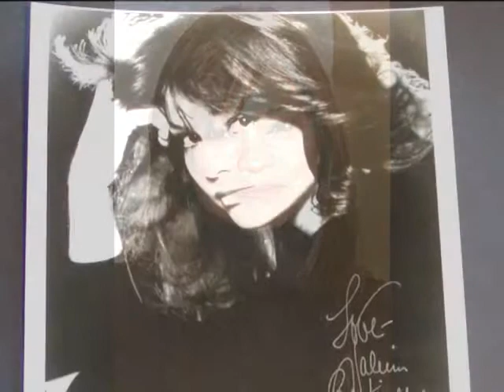Valerie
Whether it's Ms Bertinelli, or Mrs. Eddie Van Halen, she's someone most of us have grown up watching, and watching HER grow up...
Ms. Bertinelli has starred in three feature films: C.H.O.M.P.S (1979), Ordinary Heroes (1986), and Number One with a Bullet (1987). She was also the protagonist of the miniseries "I'll Take Manhattan" (1987), based on a novel by Judith Krantz. She has appeared in made-for-TV movies almost annually since 1979. She was also the star of two other situation comedies, "Sydney" (1990) and "Cafe Americain" (1993), both of which were canceled after short runs. Since 1981, she has been married to rock guitarist Edward Van Halen. They reside in Malibu and have a son, Wolfgang, but have been separated for some time, pending a divorce. Ms. Bertinelli is still chiefly remembered by her television fans for her work on "One Day at a Time" (1975).